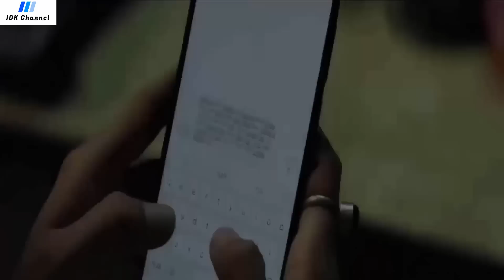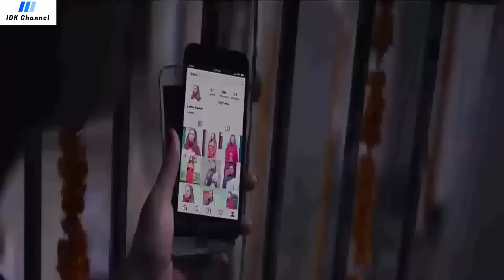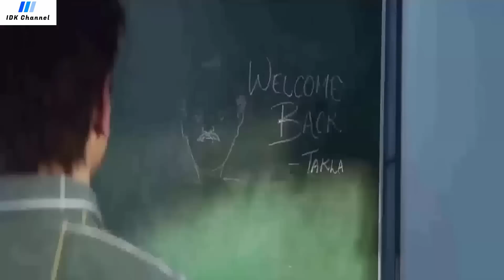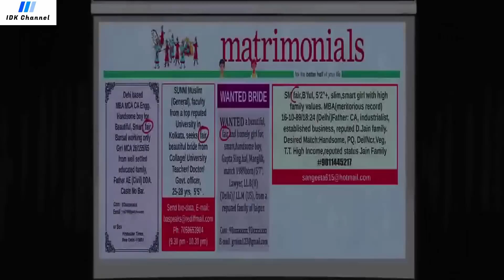DITINGGAL ISTRINYA KARENA B0T4K, TAPI LIHAT BGMN DIA BANGKIT !! Alur Cerita Film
Alur Cerita Film : BALA (2019)